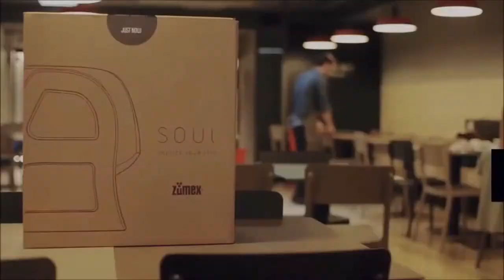Máquina Suco de Laranja - Soul Zumex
Servir um excelente suco de laranja natural, feito na hora e sem conservantes é um desafio global. Além de muito saudável, é saboroso e marcante para quem degusta.
Por a Zumex, líder mundial em máquinas fabricadoras de suco de laranja, lança a Soul, um equipamento de alta tecnologia, compacto e que proporciona um produto de qualidade. Ideal para hotéis, cafeterias, padarias, clínicas, salas de espera, resort, bistrôs, restaurantes, bares etc.

É a tecnologia a serviço do gestor, do cliente e do sabor...!!!